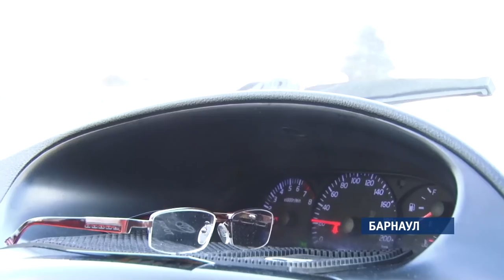Барнаульский таксист исполняет пассажирам старинные песни и романсы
Хороший водитель и замечательный певец – так говорят про барнаульского таксиста, который исполняет оперу своим клиентам.